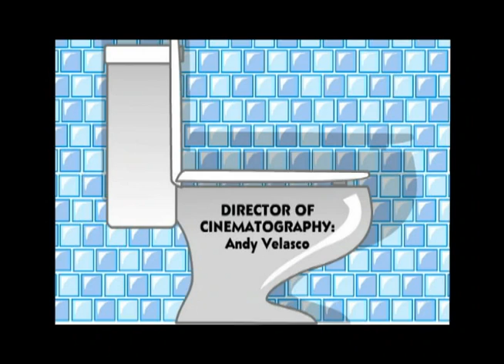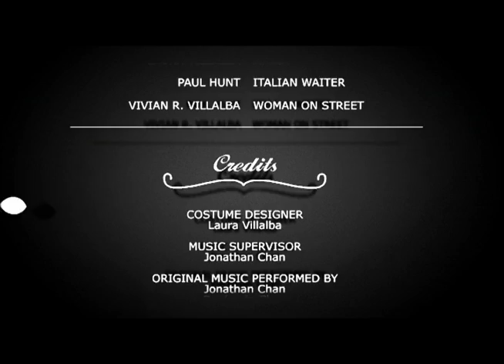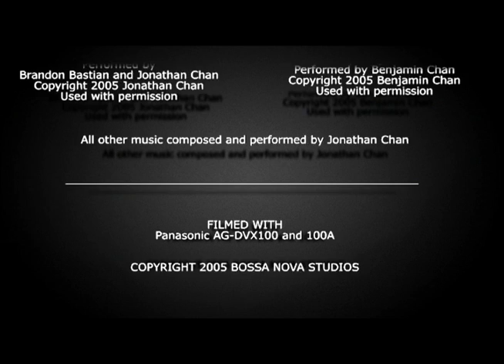Of Genies and Goldfish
A re­tired ge­nie from In­dia is liv­ing a hum­ble, new life in Amer­i­ca as a bar­ber. Still hold­ing fast to the prin­ci­ples of his for­mer pro­fes­sion, he takes on a lone­ly young boy as an ap­pren­tice, one who has the po­ten­tial of ob­tain­ing the mark of the tiger and fol­low­ing in his mag­i­cal foot­step­s.

Awards: Best Director " LA short film festival 2005", Best integral realization "Philadelphia Documentary and Fiction Festival 2005", Best Cinematography(Andres Velasco) " Strasbourg Film festival, France, 2006"